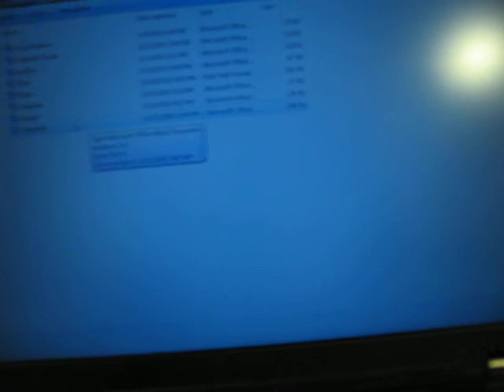Setting up a Dungeons and Dragon's Campaign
Describes how I set up a campaign